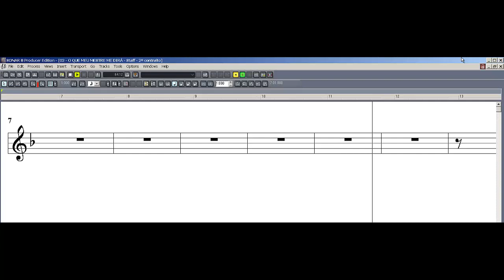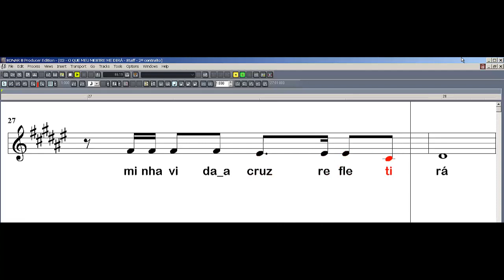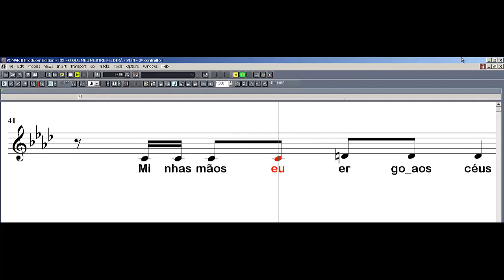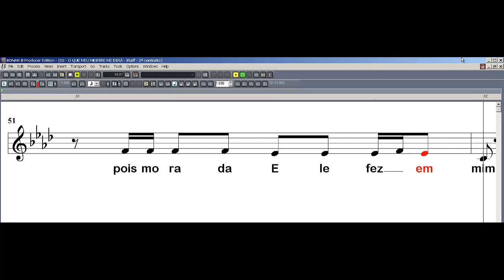PRISMA BRASIL - O QUE MEU MESTRE ME DIRÁ - 2° CONTRALTO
Hino do Grupo Prisma Brasil. Kit de voz do 2 contralto